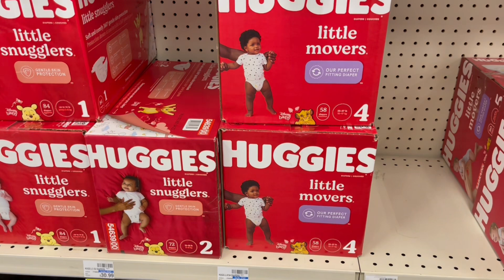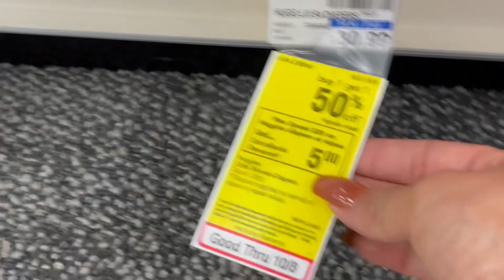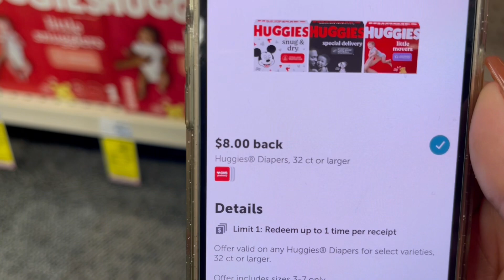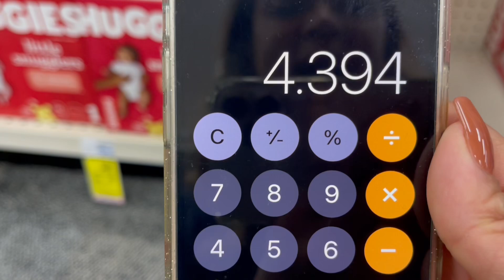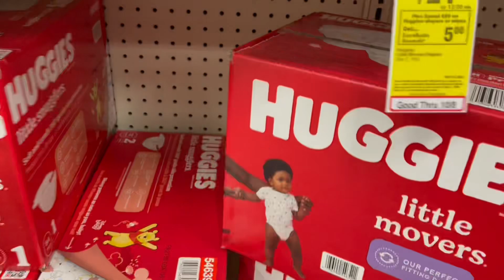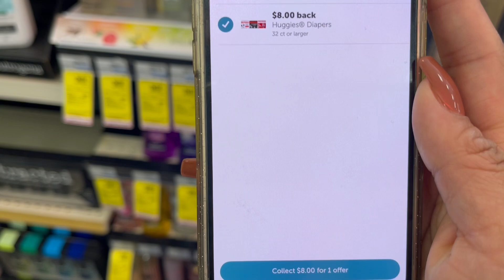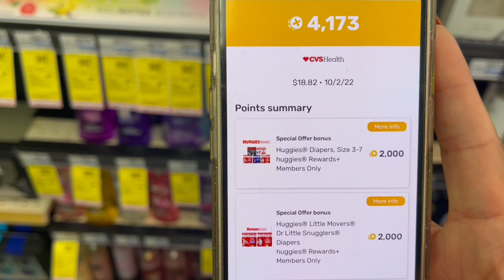🚨 CVS COMPRA NO APTA PARA *CARDIACOS* PAÑALES *GRATIS** NO CORRAS VUELA 💨